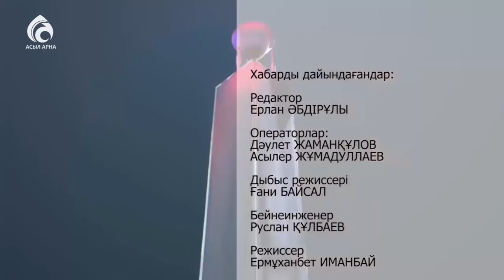"Болашақ" бағдарламасы туралы журналист Руслан Желдібай \ Жарты сағат \ Асыл арна